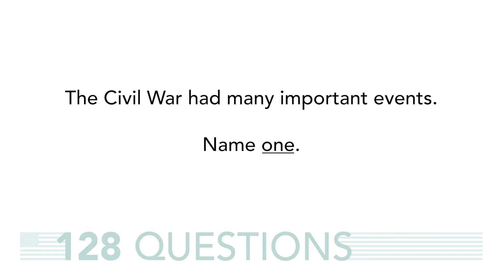Citizenship Test LEARN MORE! | Civil War Battles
The Civil War had many important events. Name one.

(answer below)

Acceptable answers:

- (Battle of) Fort Sumter
- Emancipation Proclamation
- (Battle of) Vicksburg
- (Battle of) Gettysburg
- Sherman’s March
- (Surrender at) Appomattox
- (Battle of) Antietam/Sharpsburg
- Lincoln was assassinated.

Use our 100 Questions for Citizenship Interview playlist on shuffle to study the questions in random order

*If you are 65 years or older and have been a lawful permanent resident for at least 20 years, you can get a waiver to take an easier version of the civics test during your naturalization interview. If you receive this waiver, you only have to study questions with an asterisk* which can be found in this playlist